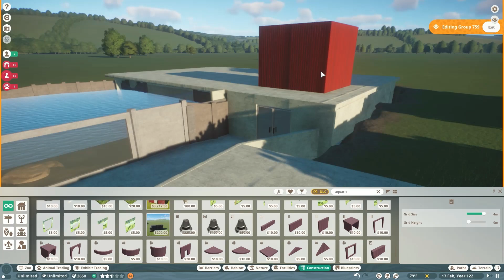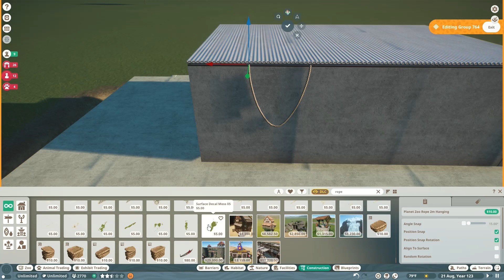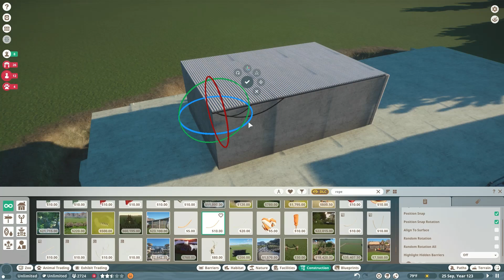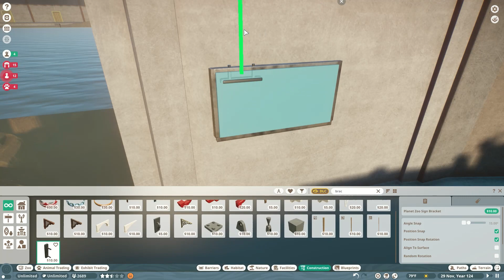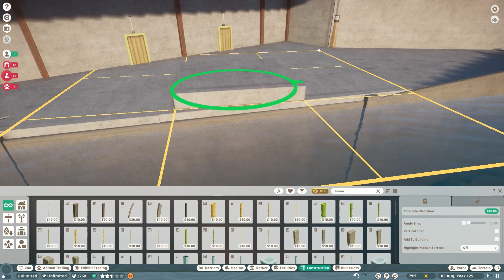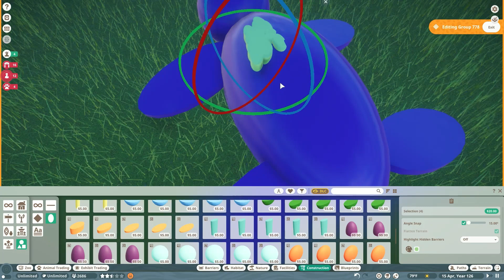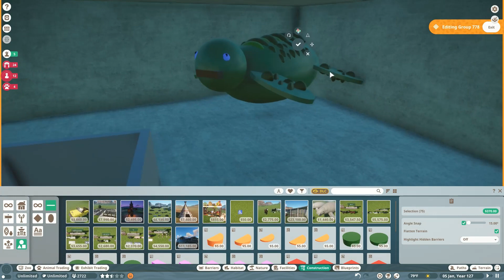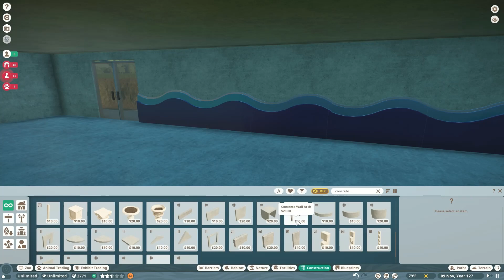Sea Lion Landing | Part 3 | RiverBanks Zoo Recreation | Episode 11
In this video I finally finish sea lion landing! There are five California sea lions and one gray seal. At some point I will make custom education signs for the indoor part of the habitat. My next video will be a panda habitat.